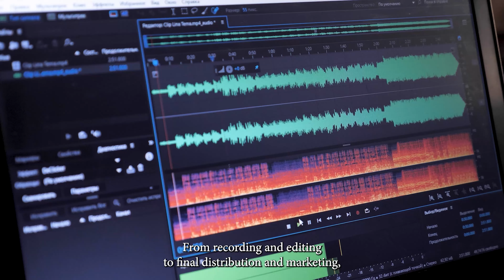Episode 9 BVS Film Productions "Final Cuts" Vodcast. Meet Peter Cimoroni!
🎙️ In this episode of BVS Film Productions' Final Cuts Podcast, we sit down with Peter Cimoroni, CEO and Chairman of Palladium Edge, LLC., a best practices based consultancy. 🤝

🏆 Join us as we talk about some of his great successes in business, including the invention of the "Cough Pop" and several other endeavors. Peter shares with us some of the traits and values it takes to be a winner in the business world. He also reveals the role professionally developed videos play in his client's marketing efforts as well as with his own company. And lastly, he showcases his latest product "Avocado Goodness", a line of Avocado dips. We were lucky enough to sample it after the show. Yummy! 😋

👉 To learn more about Peter or to find out about investment opportunities for his product line, or check out his LinkedIn profile via the hyperlink in his name.

Don't miss out on this insightful and inspiring conversation with one of the top business leaders out there! 🔥